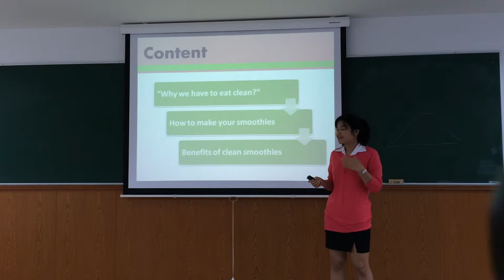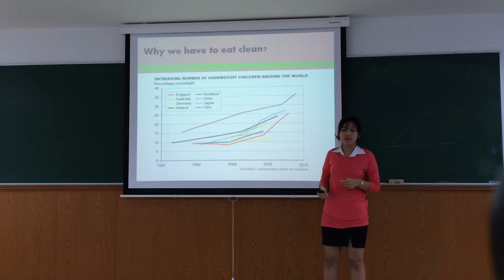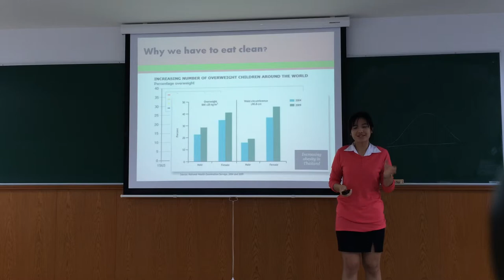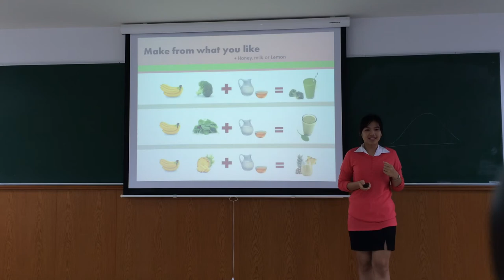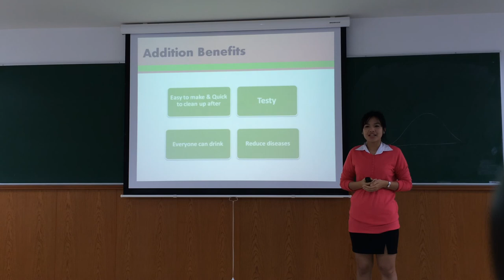1/2014 Presentation #1 - Paweena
MKT4808 Presentation #1 1/2014